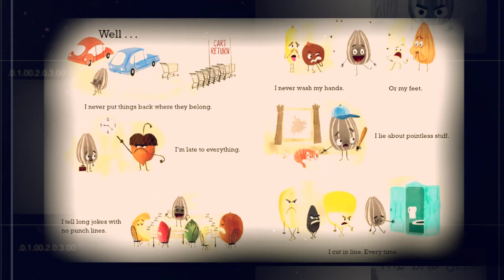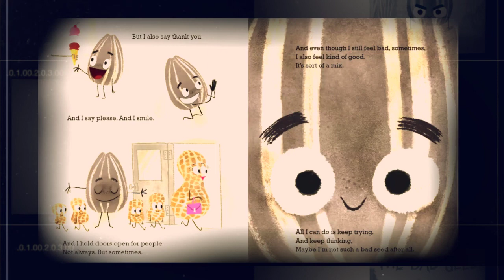Ms Reim Bad Seed 720p